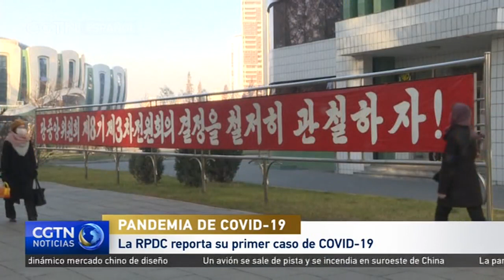La RPDC reporta su primer caso de COVID-19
La República Popular Democrática de Corea ha confirmado oficialmente su primer caso de COVID-19. La agencia estatal de noticias KCNA señala que el caso registrado es una subvariante de ómicron, conocida como BA2. Se halló en la capital, Pyongyang, y no se sabe de momento cuántas personas más podrían haberse contagiado. La situación se ha catalogado como una "emergencia nacional importante". Kim Jong-un ha presidido una reunión del Partido de los Trabajadores sobre la respuesta ante un posible brote.